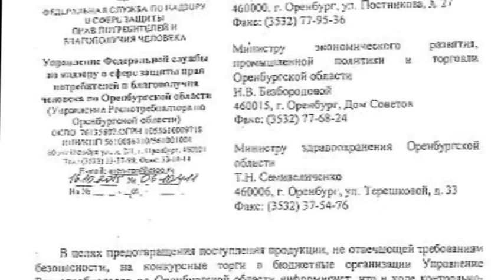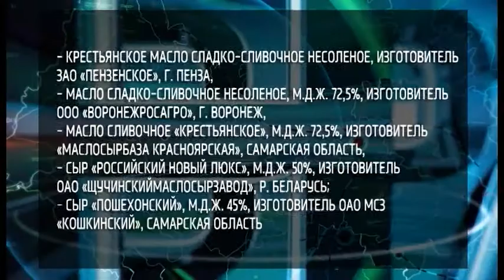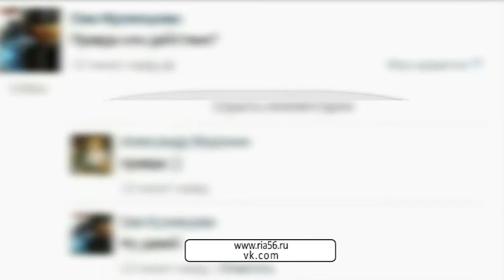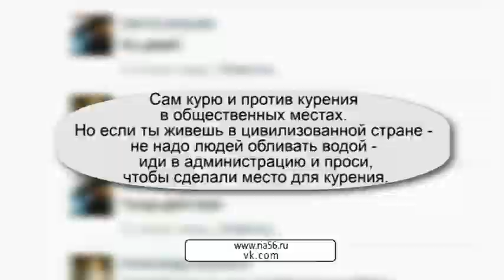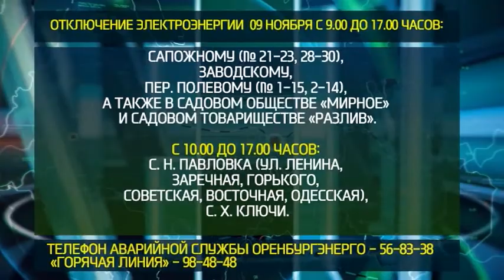8 11 15 Наше время